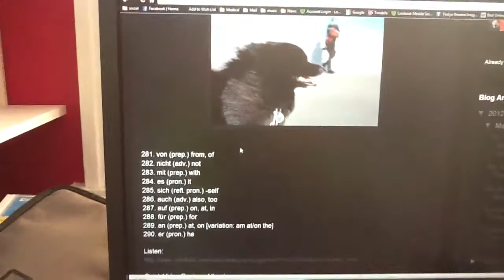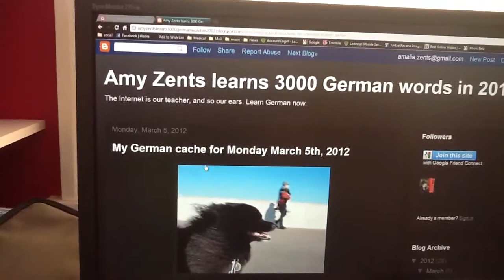Amy Zents Learns 3000 German Words in 2012 - 29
Day 29